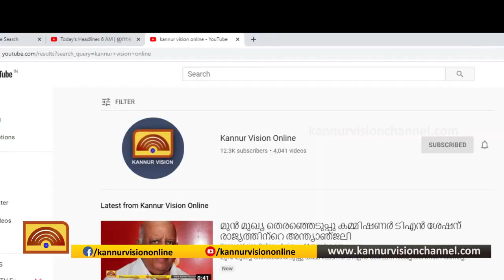അനധികൃത പാര്‍ക്കിംഗിനെതിരെ നടപടി ശക്തമാക്കി കൂത്തുപറമ്പ് പോലീസ്